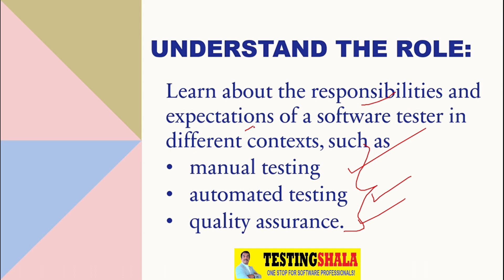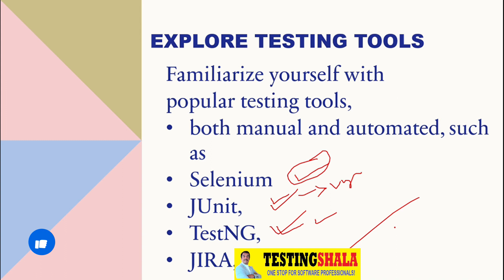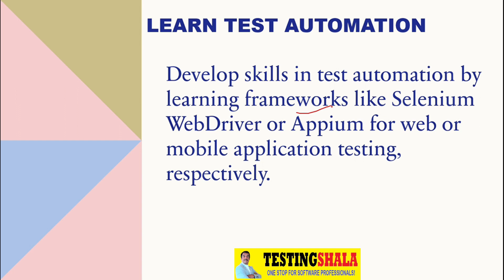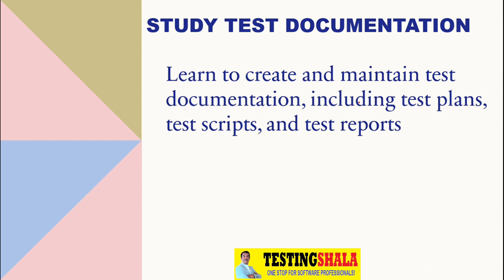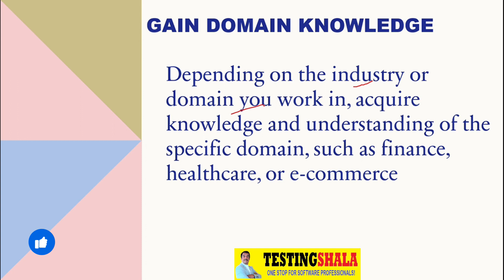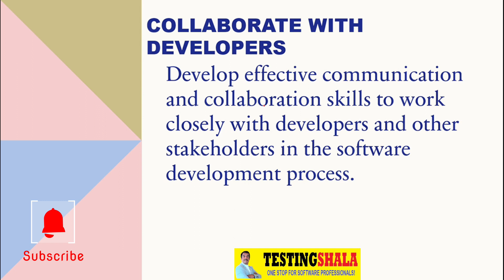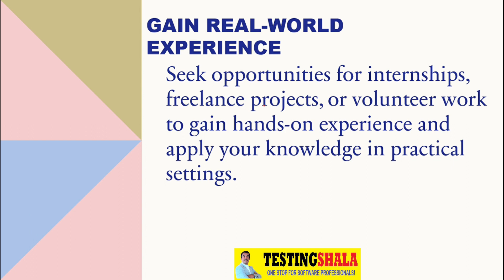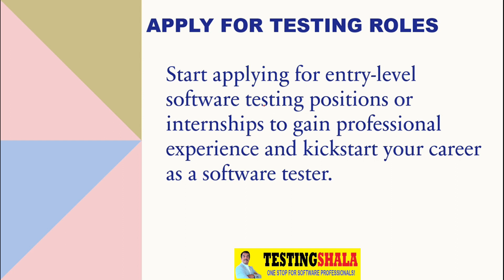how to become zero to hero software testers in 20 steps | testingshala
Testing Shala started as one-stop place for learning software skills, software career, software salary, software jobs and software news to stay relevant in the Software industry
About Founder :
Gangadhar CM, Founder and CEO of Bada Brains Tech Services LLP
Education Qualification – MTech Software Engineering and BE Computer Science
Worked in IT sectors for more than 20+ years in the field of software development and testing in top notch companies such as Accenture, IBM , Sun Microsystems and Aztec Software(which is Mind tree now).

I do not provide any support over e-mail